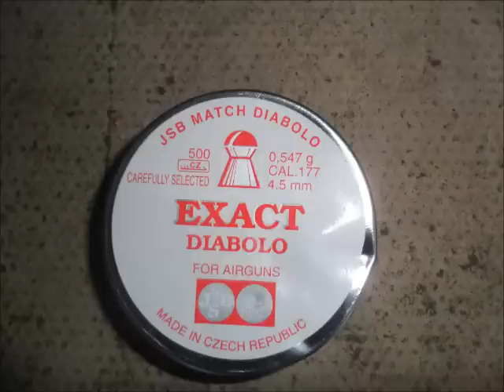Shooting the P-800 and the Diana SP50 air guns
both .177 cal 4.5mm air pistols